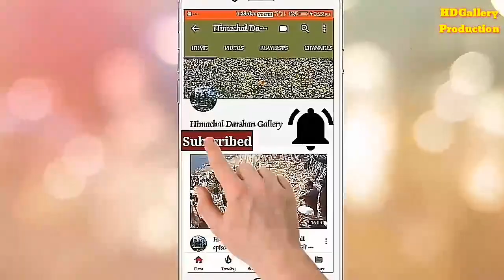Divine Power's in Deity's Jai Ambika Mata Pooj Khani, Bali Chowki, Mandi Part 1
Dhar_Singh_Chauhan Dhar Singh Official Dhar Singh Official